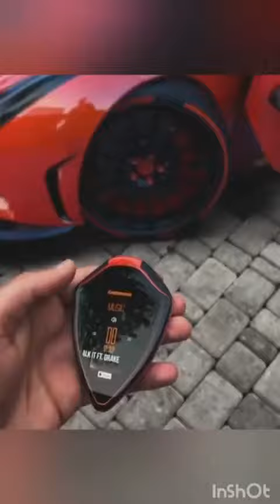Real or Fake ?